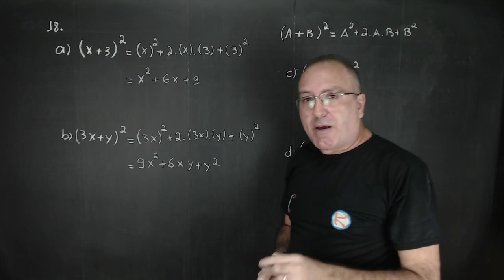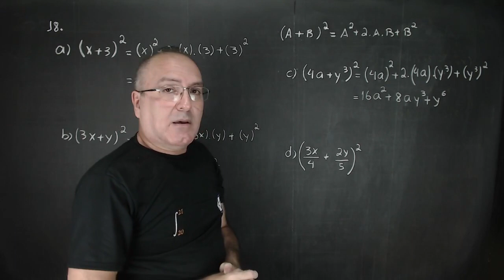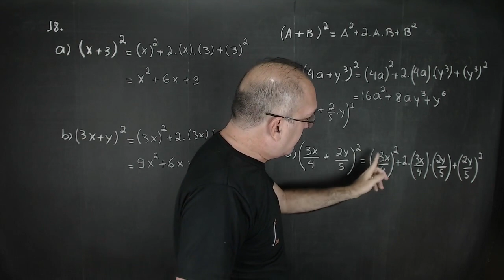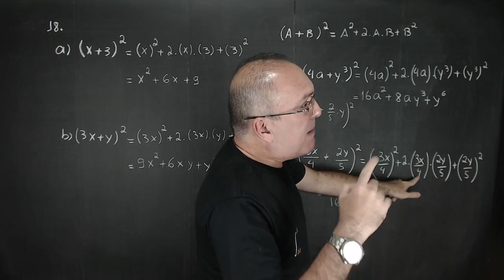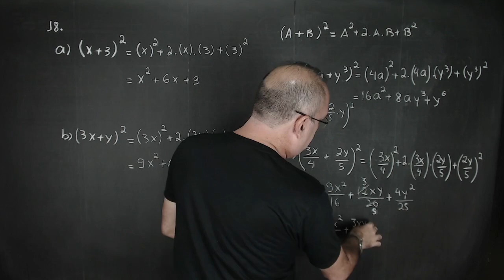QUESTÃO DE PRODUTOS NOTÁVEIS QUADRADO DA SOMA DE DOIS TERMOS